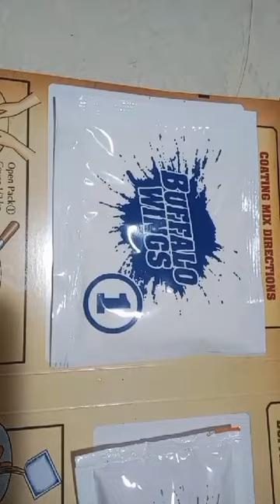My 2 step buffalo wings